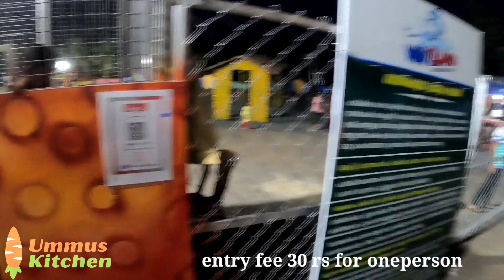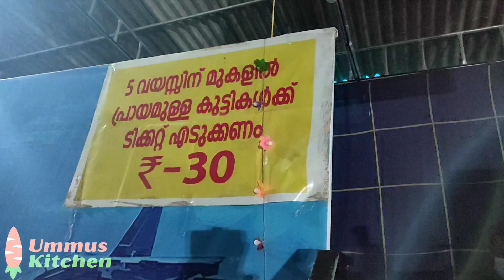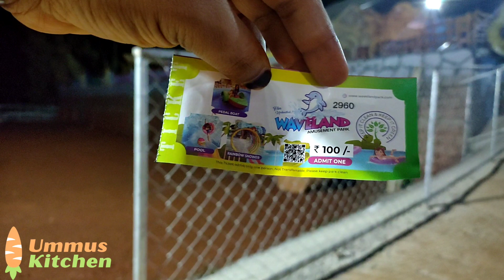New amusement park in malapuram /waveland amusement park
നമ്മടെ മലപ്പുറത്തെ അടിപൊളി പാർക്ക് നിങ്ങൾ കണ്ടിട്ടുണ്ടോ?...ഇല്ലായെങ്കിൽ തീർച്ചയായിട്ടും ഒന്ന് കണ്ടു നോക്കൂ അടിപൊളിയാ ട്ടോ ഇനി എൻജോയ് മെന്റ് വേണ്ടി ബഹുദൂരം സഞ്ചരിക്കേണ്ട തില്ല. മ്മടെ മലപ്പുറത്തെ ഉണ്ടാകുമ്പോൾ ഈ വീഡിയോ കാണുന്നതിന് വേണ്ടിയിട്ട് ലിങ്ക് ഒന്ന് പ്രസ് ചെയ്തോളൂ...